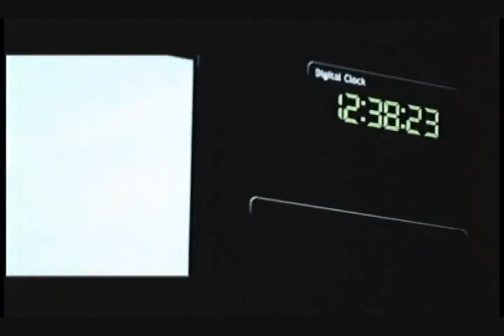Canal 24 Horas TVN - Institucional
Promoción del Canal de noticias 24 Horas de TVN Chile.